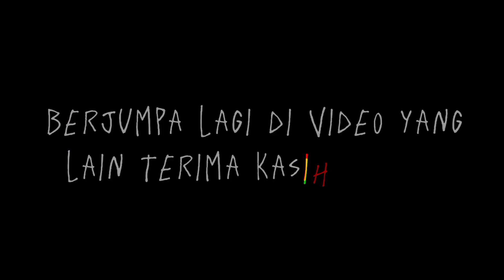Ga Pernah Tenang Mancing Gara-Gara !!!